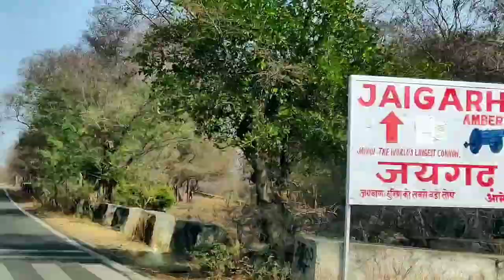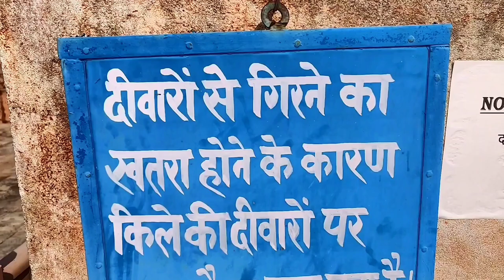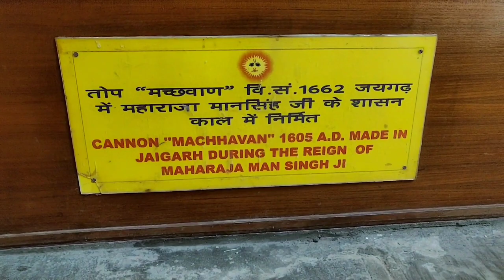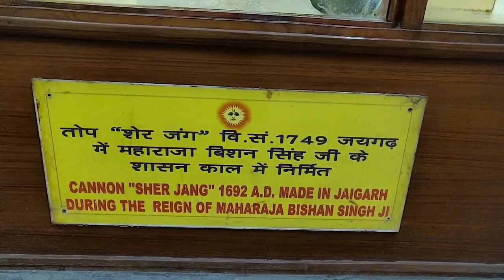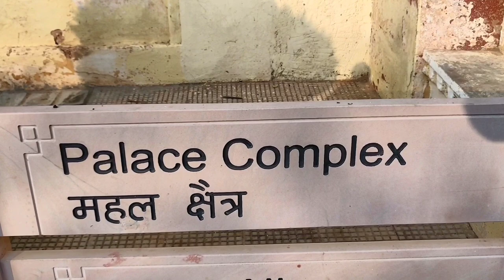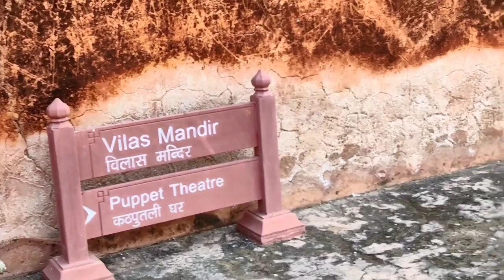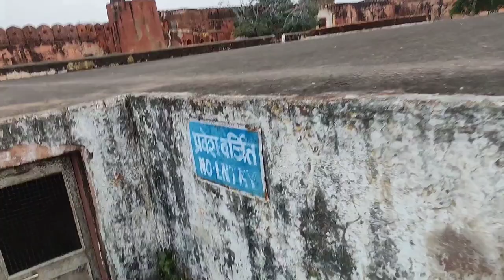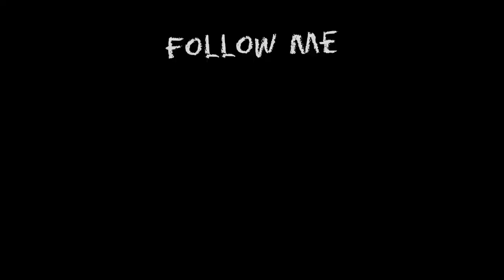Travel Vlog #7 - Jaigarh Fort | Jaigarh Restaurant | Jaivan Cannon | World largest Gun / Cannon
Jaigarh Fort | Jaigarh Fort | Jaigarh Restaurant | Jaivan Cannon | World largest Gun / Cannon |

About Jaigarh Fort:

Jaigarh Fort is situated on the promontory called the Cheel ka Teela (Hill of Eagles) of the Aravalli range; it overlooks the Amer Fort and the Maota Lake, near Amer in Jaipur, Rajasthan, India.[1][2] The fort was built by Jai Singh II in 1726 to protect the Amer Fort and its palace complex and was named after him.

The fort, rugged and similar in structural design to the Amer Fort, is also known as Victory Fort. It has a length of 3 kilometres (1.9 mi) along the north–south direction and a width of 1 kilometre (0.62 mi). The fort features a cannon named "Jaivana"(Jaivana Cannon), which was manufactured in the fort precincts and was then the world's largest cannon on wheels. Jaigarh Fort and Amer Fort are connected by subterranean passages and considered as one complex.

Musician: @iksonmusic